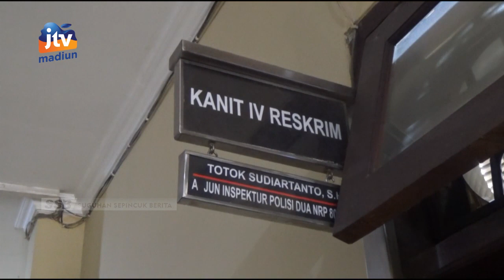MAGETAN - Tak Kuat Menahan Nafsu, Kakek C4buli Gadis Bawah Umur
Perbuatan seorang kakek asal magetan ini tidak patut ditiru pasalnya ia tega melakukan pencabulan terhadap gadis bawah umur. Pelaku memegang payu dara korban dan mencium pipi padahal pelaku masih beristri.